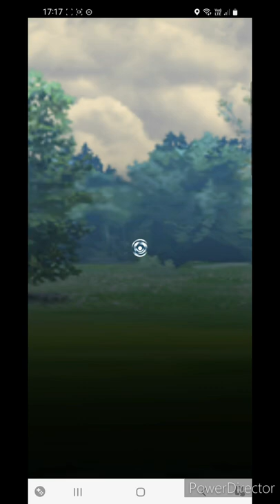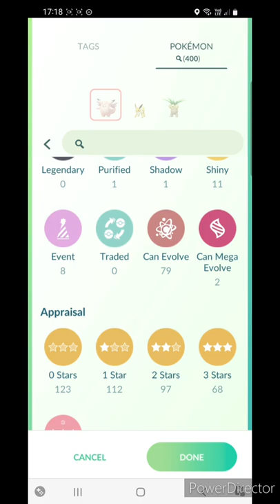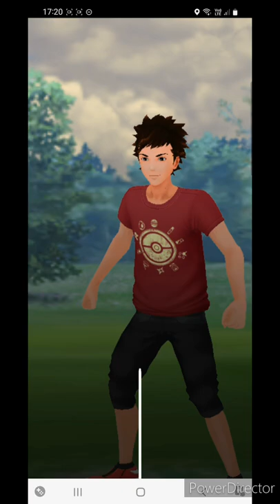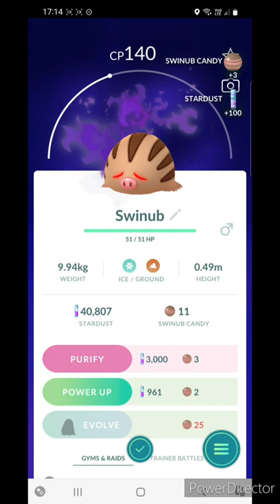Team Rocket Battles and Catching Two Abra's